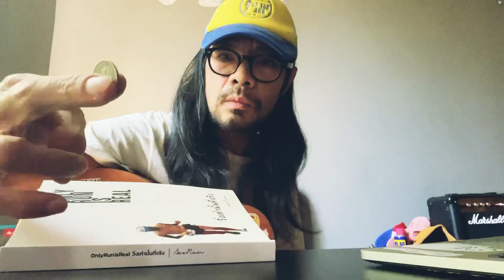Real Love : The Beatles : covered by AooRun